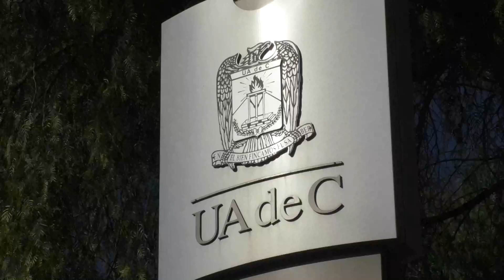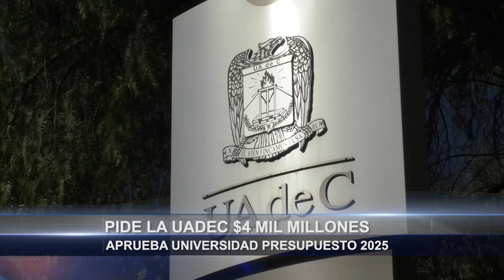Pide la UAdeC 4 mil millones de pesos; aprueba universidad presupuesto para 2025